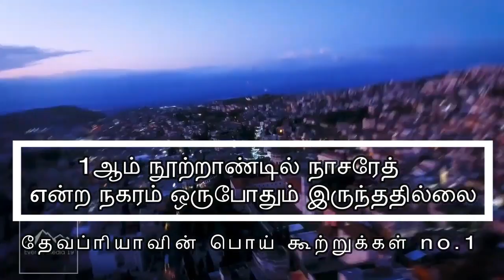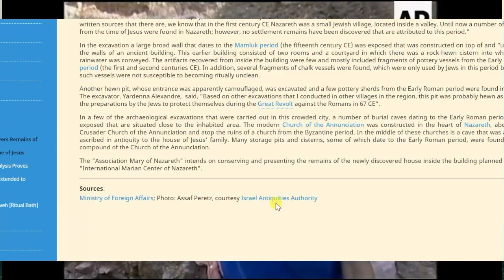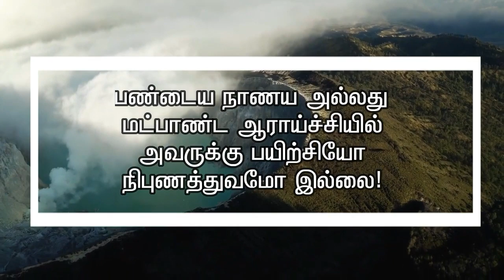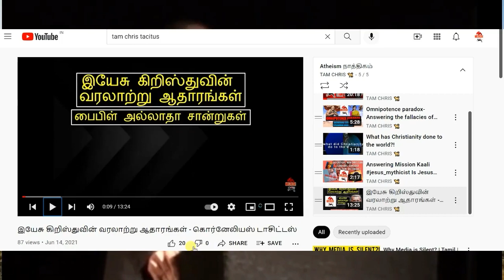இல்லாத ஊரில் இயேசு பிறந்தாரா? ஜி-க்கு சரியான பதிலடி | Was Jesus born in a city that did not exist?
இல்லாத ஊரில் இயேசு பிறந்தாரா? ஜி-க்கு சரியான பதிலடி | Was Jesus born in a city that did not exist? | TCAN MEDIA